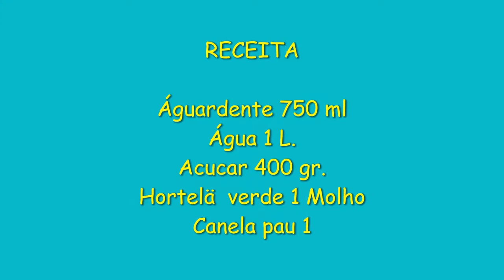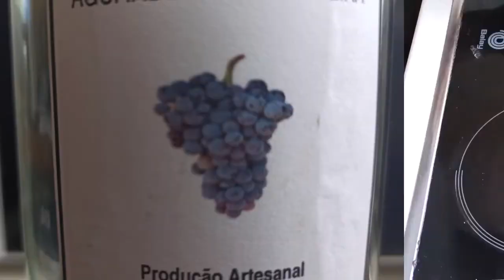Licor de Hortelâ pimenta Artesanal - Minze Likor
Minze Likor